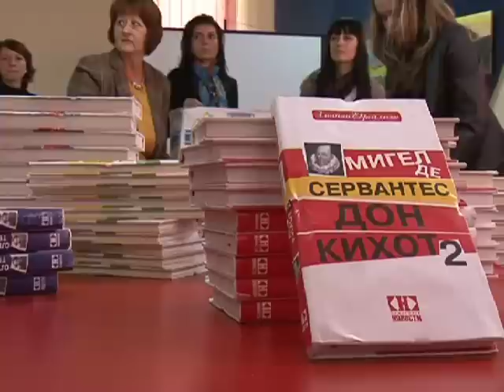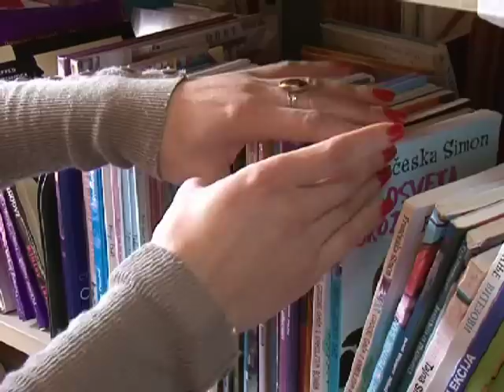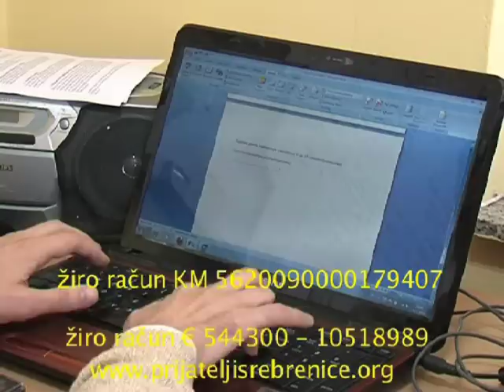Ritam regije Srebrenica 19.10.2012.